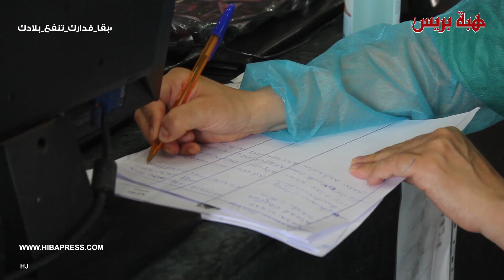صيادلة الرباط ينخرطون في إجراء اختبارات تحاليل الكشف عن فيروس كورونا